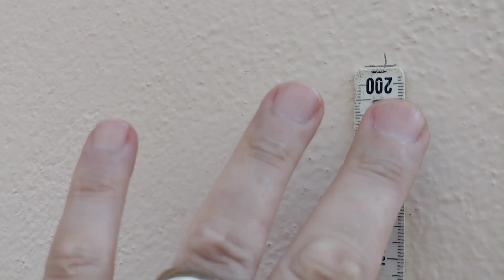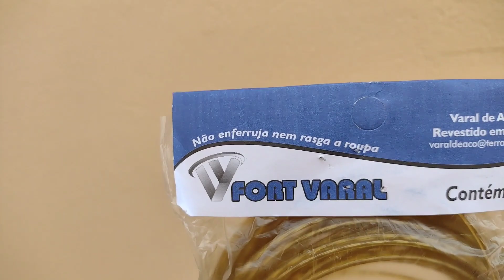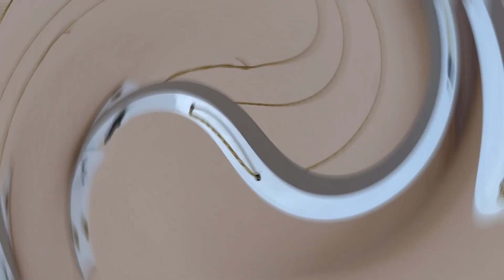COMO INSTALAR VARAL RETRÁTIL NA PAREDE 👗👚🩳🧦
O maridão @CanaldoLeoCoelhoMartins  instalou no nosso varal retrátil e ficou muito útil. Vem ver!